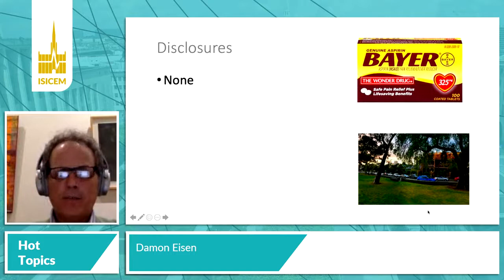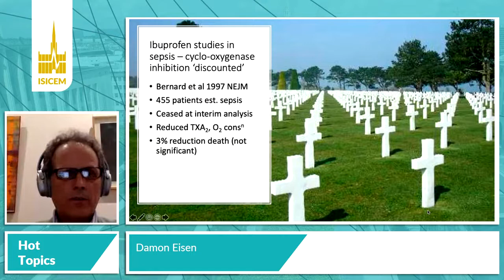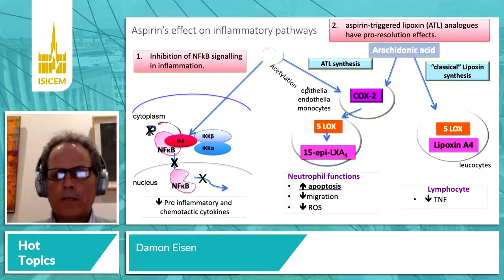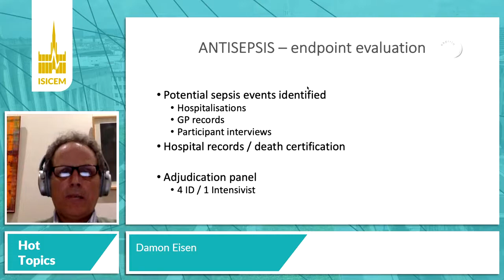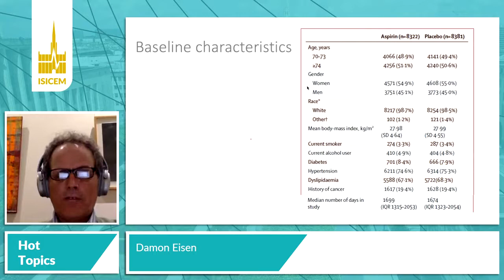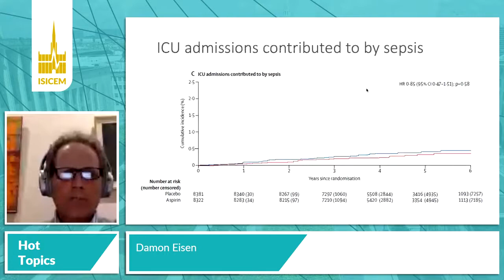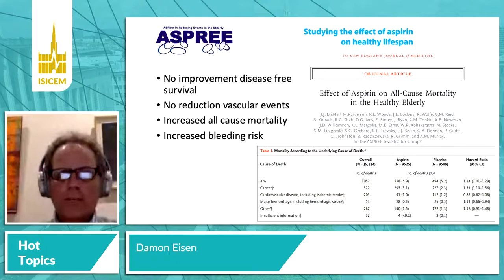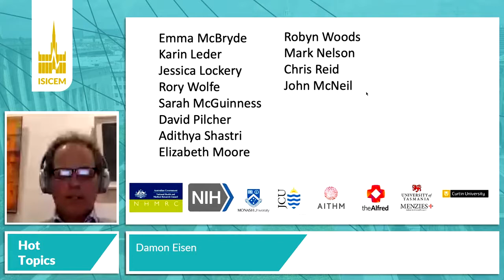Should the elderly take aspirin to prevent sepsis results of the large ANTISEPSIS trial, Damon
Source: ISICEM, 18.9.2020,